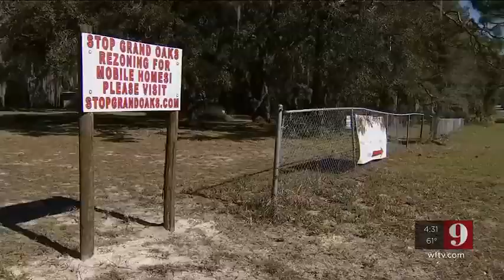Lake County residents voice concerns about development plan featuring hundreds of new homes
Some Lake County residents are trying to fight a proposal that would bring hundreds of new homes and other development to the area.